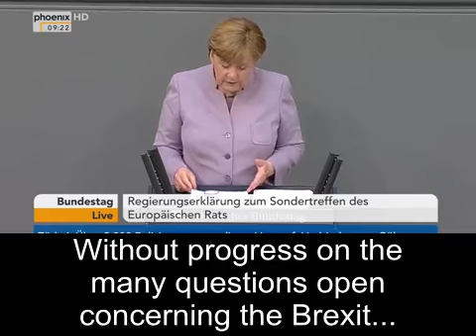Angela Merkel Brexit: "They Are Under An Illusion" English Subtitles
Excerpt from speech to German Parliament, 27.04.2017